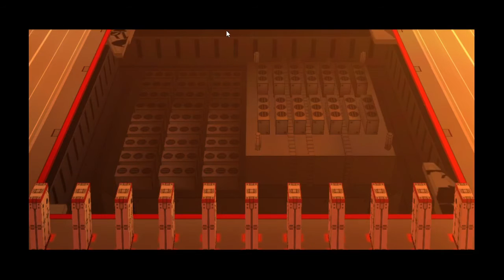Evangelion Jo | Gamenya bagus, tapi....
saya nemu game ini di internet. game yang khusus region jepang ini ada di psp dan ps2, tapi saya main yang versi psp di emulator ppsspp.
gamenya bagus, tapi gamenya hanya berfungsi di awal, setelah itu tiba tiba restart ke menu awal.

ternyata game ini memang masih error di emulator dan belum ada yang bisa memperbaiki errornya. jadi saran saya mendingan kalian coba main yang versi ps2 ataupun kalian beli gamenya dan main langsung di psp nya.

semoga sukses